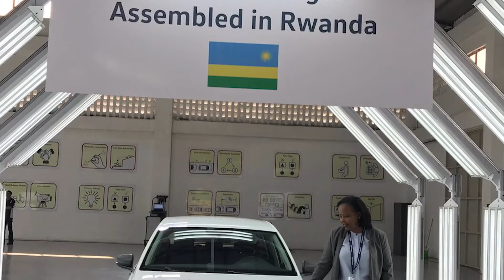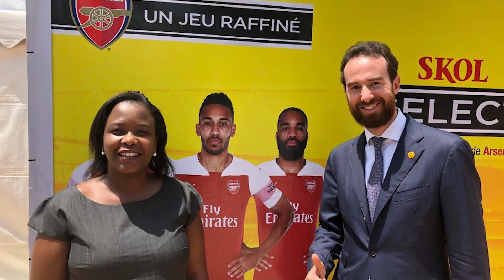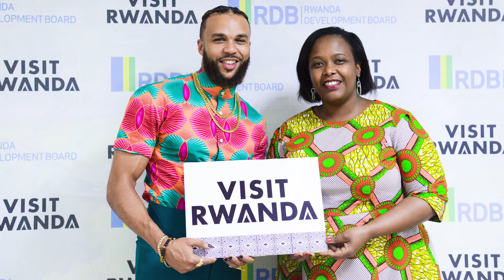Clare Akamanzi; Born a refugee to leading Rwanda’s top Government agency (RDB) & A Cabinet Member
Clare Akamanzi is a Rwandan born in Uganda to refugee parents.
Thankfully, the humble beginnings of her life did not deter her from reaching her fullest potential.
She is now a qualified International Trade and Investment Lawyer turned public administrator.

Listen to her story on Women Today Show by Christine Amira.

Hear more about her patriotism, hard work, as well as her bold and ambitious strides in her current role as the C.E.O Rwanda Development Board and Cabinet Member in the Rwandan Parliament.

We continue to forge positive visibility of women and celebrate all women all over the world.

Show Host: Christine Amira
Videographer & Editor: Meshack Mwangi of Mesh Events Guru